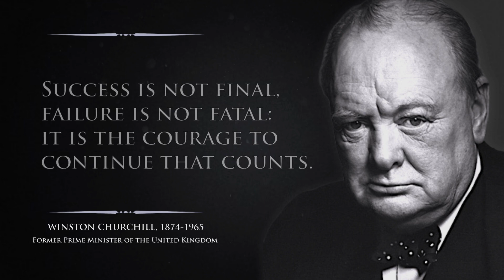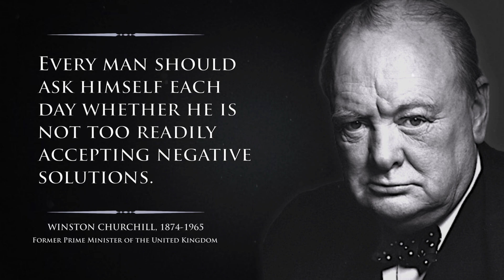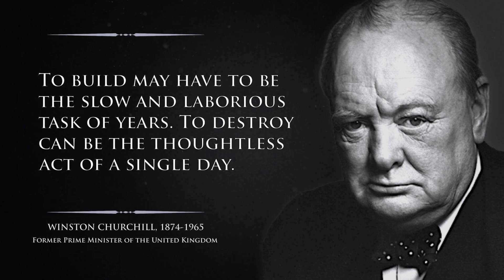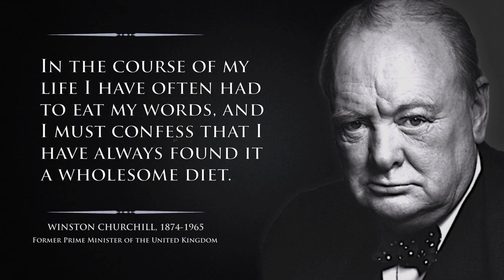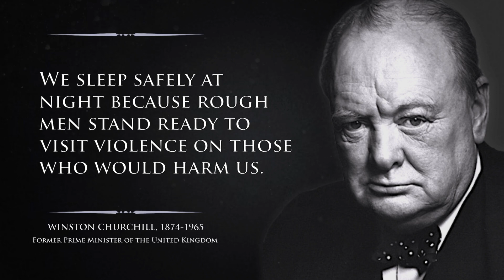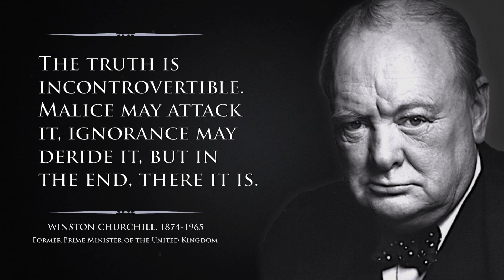Winston Churchill Quotes You Should Hear When Wanting to Make a Positive Change in Life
Winston Churchill was Prime Minister of the United Kingdom and is most remembered for leading his country to victory against the Nazis during World War II.

Quotes from well known philosophers, artists, historians, psychologists, and other brilliant minds are a great way to learn and grow. Quotes offer motivation and inspiration, and offer insight into how we can change our lives. Quotes can also help us reevaluate our lives and help with relationships, finances, and life in general. Not only that, but certain quotes help us find inner peace and can serve as a sort of meditation. Quotes from great minds throughout the history of mankind is something that is important to share. Don’t forget to take a screenshot of a quote, if that particular quote has some meaning to you.

We truly hope you enjoy this video. A great deal of effort, time, and resources were invested in it.